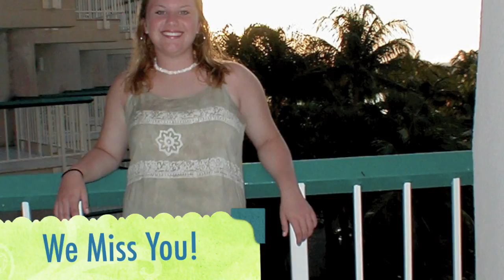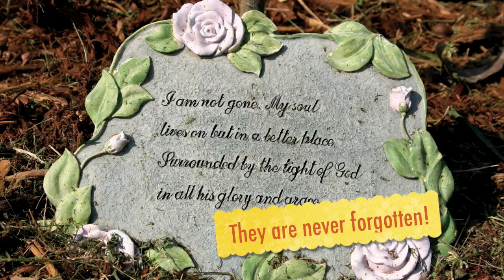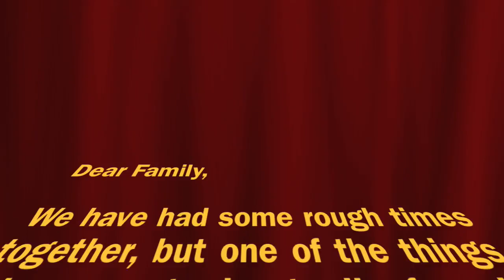My Family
My amazing, dysfunctional, crazy, unique ... but that's what makes us special ... family!